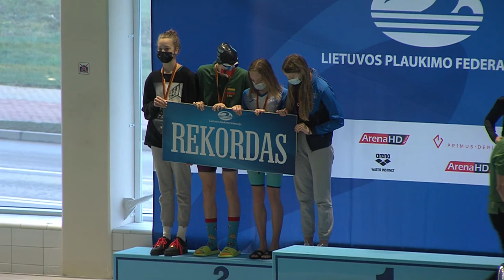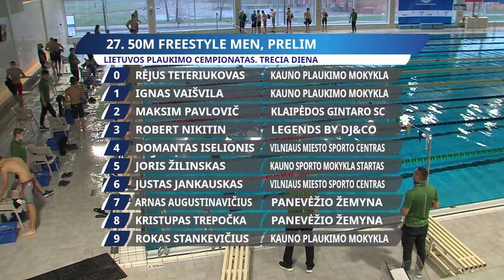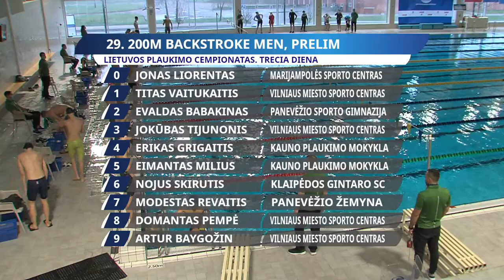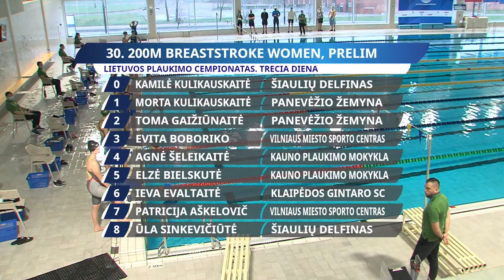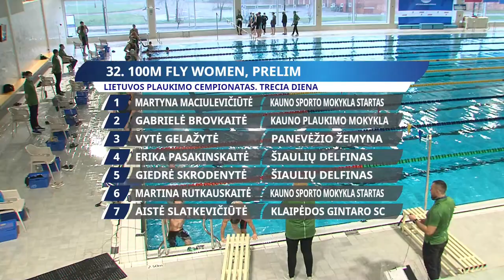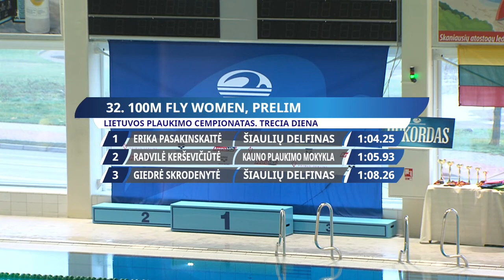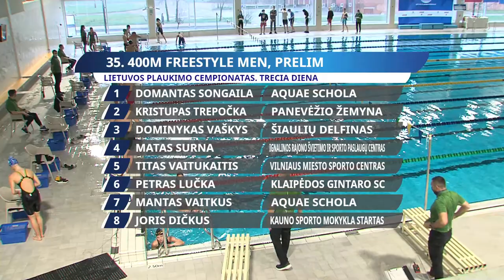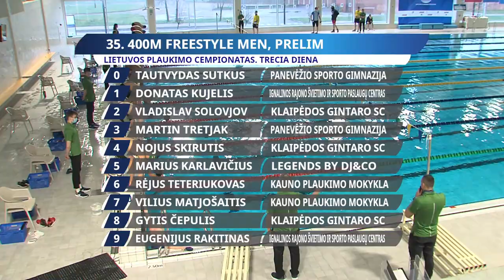Atviras Lietuvos plaukimo čempionatas 2020 | 3 diena | Parengiamieji plaukimai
Atviras Lietuvos plaukimo čempionatas – svarbiausios 2020 metų nacionalinės plaukikų varžybos. Tai bus viena iš nedaugelio likusių progų jiems iškovoti kelialapį į kitų metų Tokijo vasaros olimpines žaidynes. Geriausi šalies sportininkai ir kylančios plaukimo žvaigždės per tris dienas Klaipėdoje išsidalins 37 medalių komplektus.